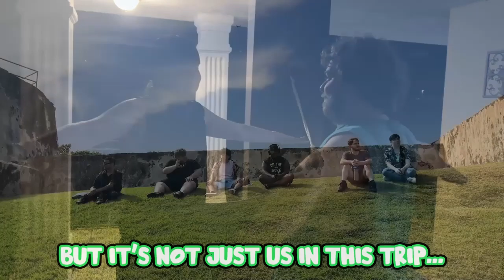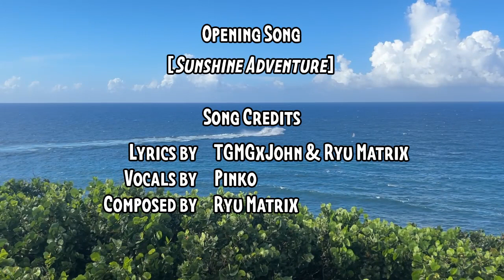New Super Mario Bros: Bandicoot Vs Knight (TGMG Stadium 2024)